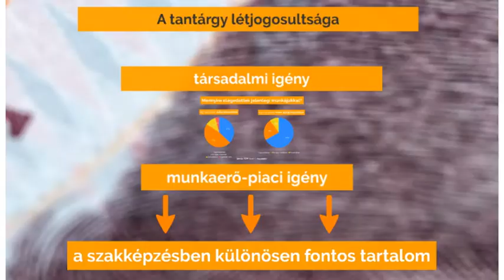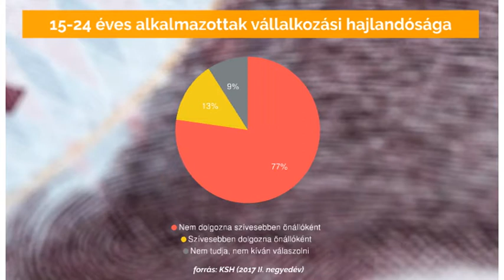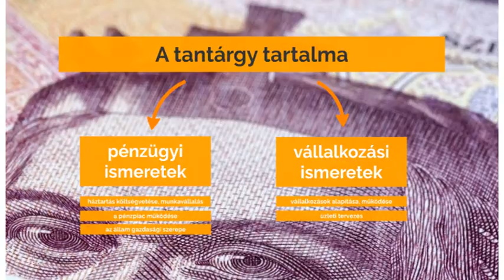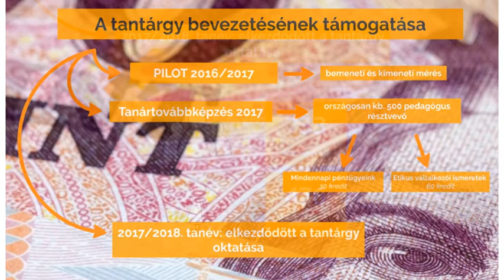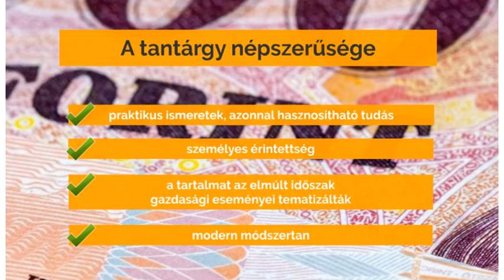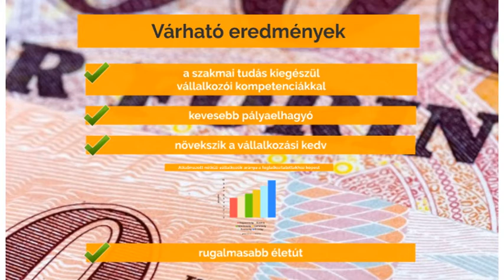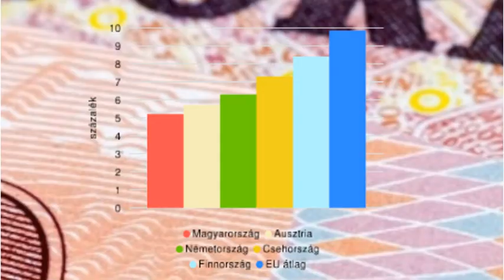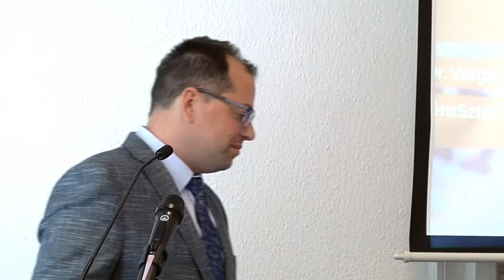A pénzügyi és vállalkozási ismeretek szakgimnáziumi oktatásának tapasztalatai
Dr. Varga Zoltán Balázs,  a Budapesti Gazdasági Szakképzési Centrum kancellárja előadásában áttekinti a pénzügyi és vállalkozási ismeretek tantárgy szakgimnáziumi bevezetésének előzményeit és várható eredményeit.